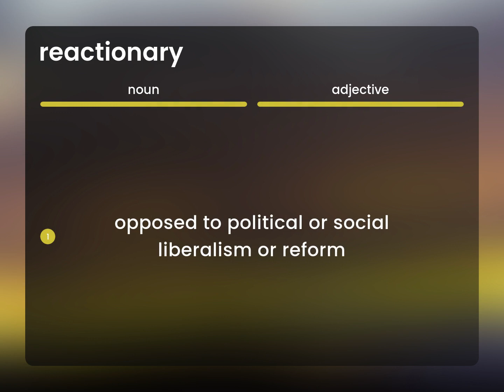Reactionary — what is REACTIONARY definition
What is REACTIONARY meaning?

Susan Miller (2023, June 3.) What is Reactionary?